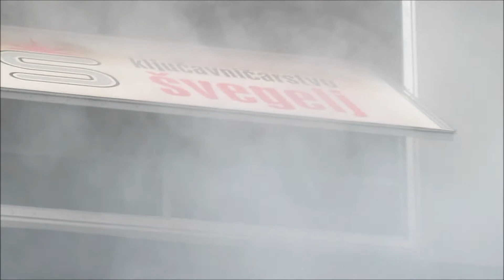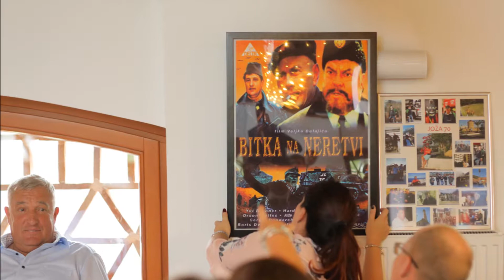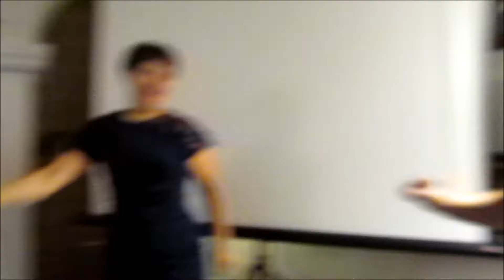Posebno praznovanje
Predstavitev je namenjena ogledu prijateljem in znancem , saj je to najenostavnejši način.